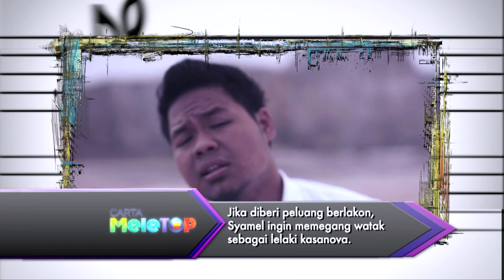MeleTOP - Ayda & Waris Seronok Cakap Nogori! Ep173 [23.2.2016]